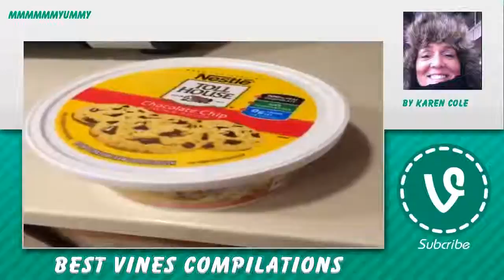🍦 Rvasnow Vines 🐱 - January 23, 2016 ➿ Rvasnow Reaction Compilation 🚧